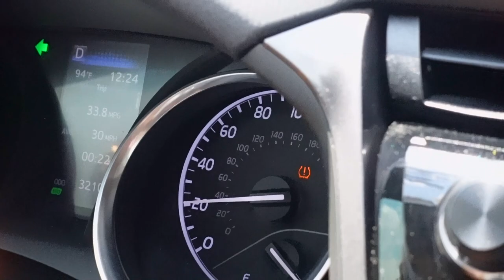Car rental trouble, water aerobics and eating Latin American food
CAMERA USED
Sony ZV-1